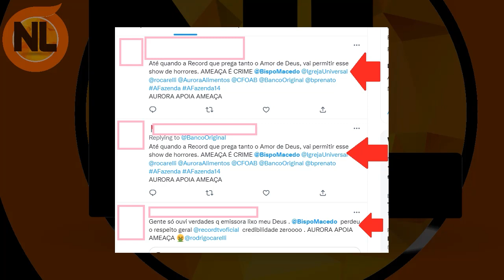Bispo Macedo é Chamado pra DEC1DIR sobre EXPULS40 de Deolane em A fazenda 14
A Fazenda 14: noticias sobre Deolane, Babi, kerline, confira as principais noticias de A fazenda 14 ao vivo, playplus.